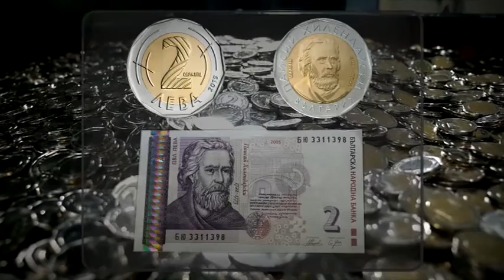Новата монета от 2 лева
Новата монета с номинална стойност 2 лева, емисия 2015 г., влиза в обращение от 7 декември 2015 г. Тя е двукомпонентна, с тегло 9 грама и диаметър 26.5 мм. На гърба й е разположен стилизиран образ на Паисий Хилендарски и са изписани годините „1722 – 1773“.